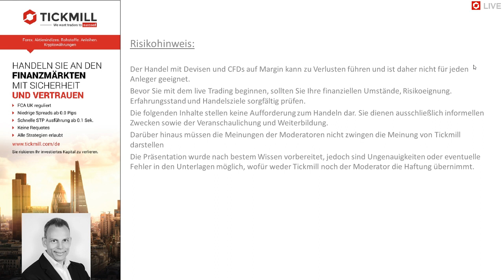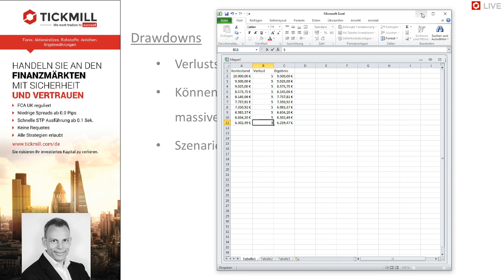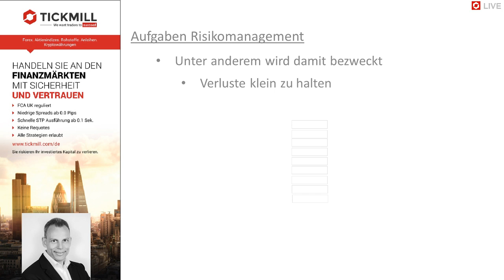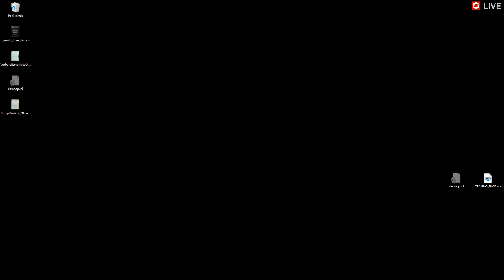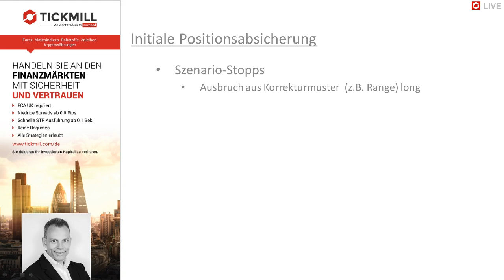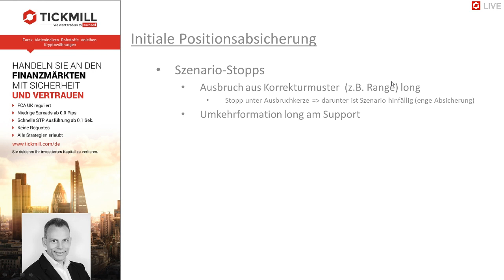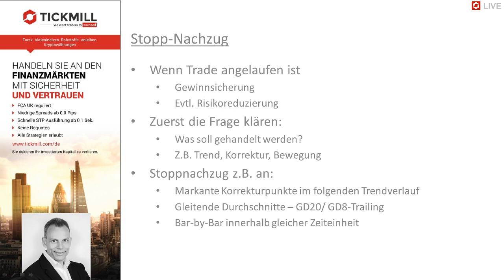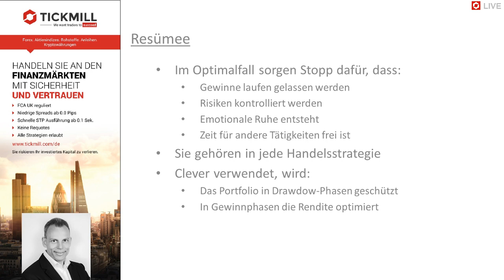Können Stopps Gewinne erhöhen?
Der clevere Umgang mit Stopps führt im Trading tatsächlich zur Verbesserung der Performance. In diesem Video zeigt Ihnen Mike Seidl, wie es geht. Kurz gesagt: Setup erstellen und Stopps richtig nutzen!